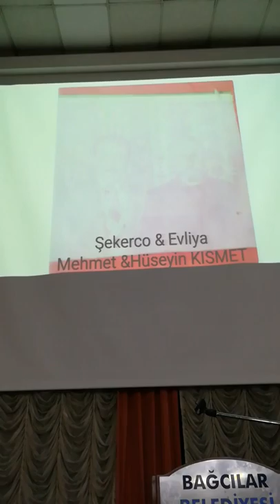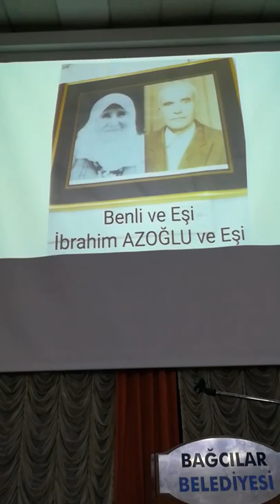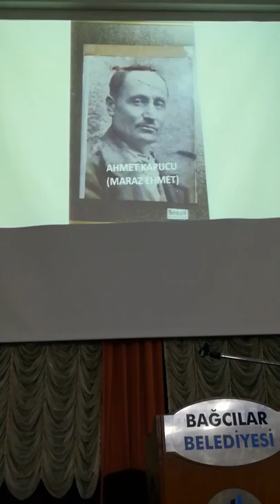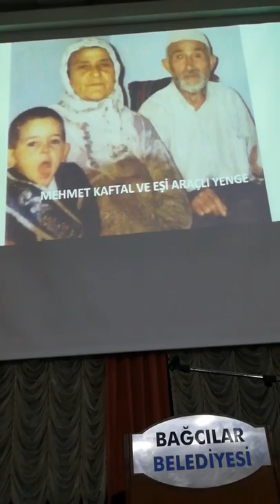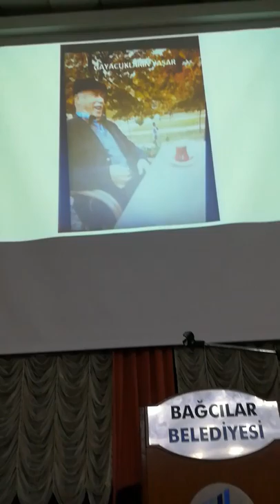2. Banduma Şenliği 3 Şubat 2018 (Bağcılar Belediyesi Kültür Merkezi)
3 Şubat 2018 2. Banduma Şenliği